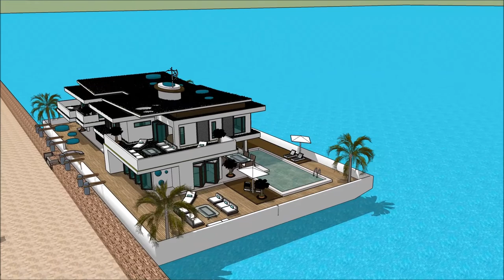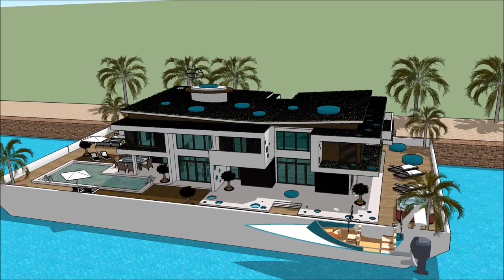เรือนแพ THAILAND BOAT SHOW 2018 IN BANGKOK PATTAYA HOUSEBOAT วิลล่าลอยน้ำ บ้านเรือ Yacht getaway ret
The houseboatzania launching an innovative high-end luxury yacht houseboat home design potentially as a display of exhibition of the เรือนแพ THAILAND BOAT SHOW 2018 IN BANGKOK PATTAYA HOUSEBOAT วิลล่าลอยน้ำ บ้านเรือ Yacht getaway ret.

The collection of the Houseboatzania concept of เรือนแพ THAILAND BOAT SHOW 2018 IN BANGKOK PATTAYA HOUSEBOAT วิลล่าลอยน้ำ บ้านเรือ Yacht getaway ret consists of high luxury and architectural art pieces in minimalism combined with living on the waterfront of the harbour of

The houseboat yacht design has the basis to sustain living with high standards and contemporary structural design at เรือนแพ THAILAND BOAT SHOW 2018 IN BANGKOK PATTAYA HOUSEBOAT วิลล่าลอยน้ำ บ้านเรือ Yacht getaway ret with numerous of prospects for excessive living and celebrating the desire of life worldwide: